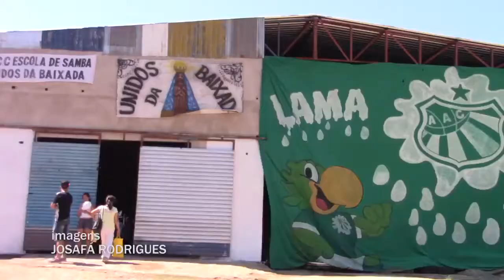COMEMORAÇÕES DIA DAS CRIANÇAS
Foram realizadas várias atividades em comemoração ao dia das Crianças.